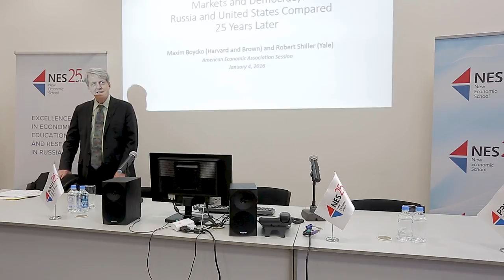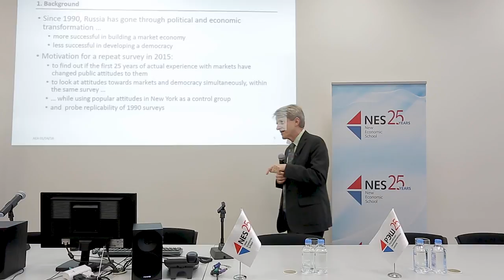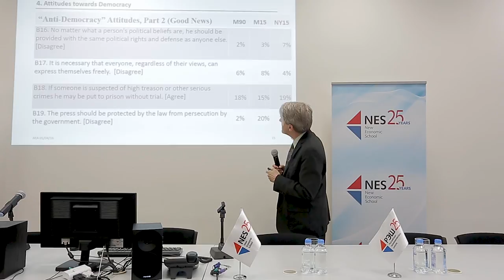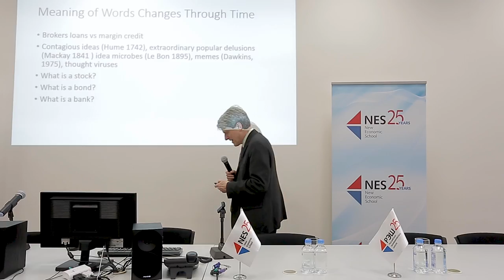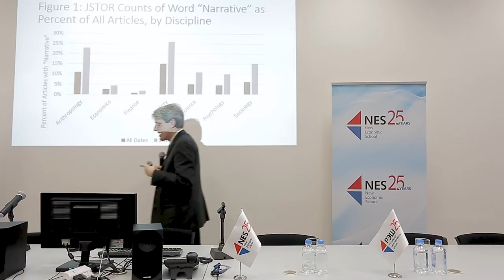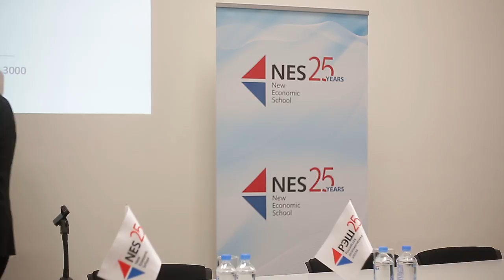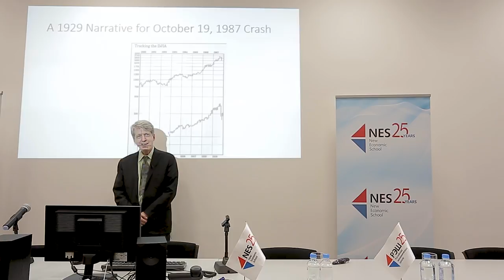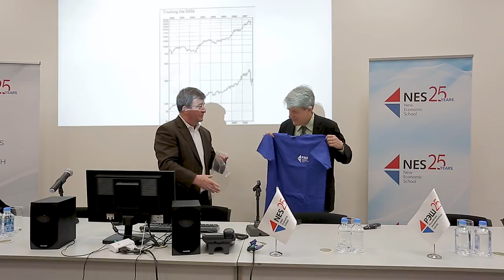Robert J. Shiller: Markets and Democracy Russia and United States Compared 25 Years Later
Yale professor and Nobel Memorial Prize in Economics Laureate Robert Shiller presents at NES on 29 Nov, 2017 on differences and similarities in socio-economic and political environment in Russia and the US.